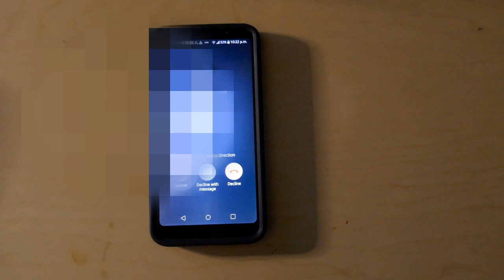THE DEBT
Short film.